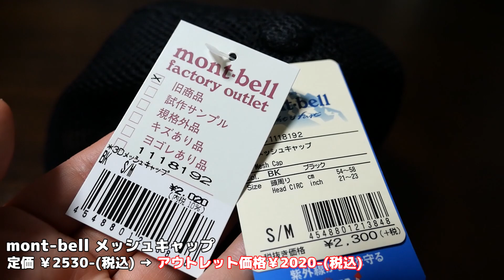【アウトレット購入品】 超お買い得品を発見✨人気アウトドアブランド KEENがなんと驚きの70％OFF！